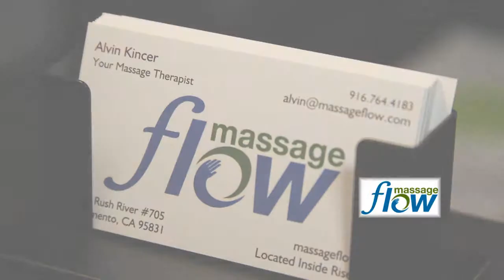Massage Flow in Sacramento, Alvin Kincer, CMT